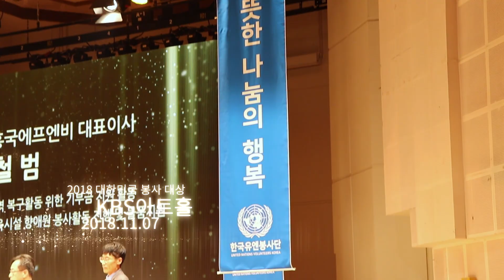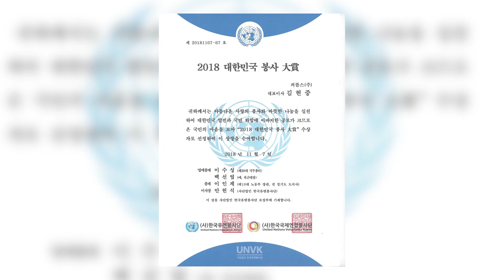상류층결혼정보회사 퍼플스 2018 대한민국 봉사대상 수상기념 영상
2018년 11월 7일. 퍼플스가 '2018 대한민국 봉사대상'에서  ‘국방부 장관상’과 ‘2018 대한민국 봉사대상’ 등 2개의 부문 상을 동시 수상하였습니다